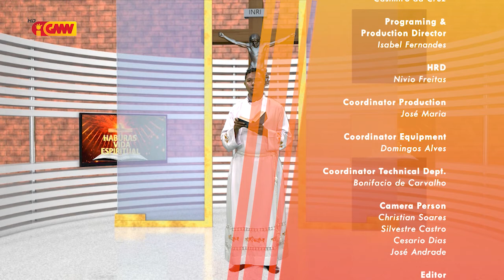HABURAS VIDA ESPIRITUAL Edisaun 178